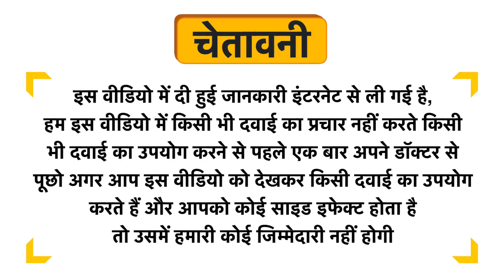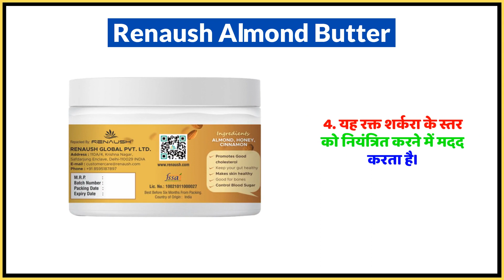Renaush Almond Butter Uses in Hindi | Side Effects | Dose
Renaush Almond Butter Uses in Hindi | Benefits | Side Effects | Dose